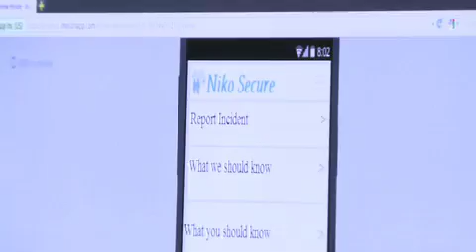Safaricom Appwiz Challenge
Now in its second year running, the Safaricom Appwiz Challenge is an annual challenge that seeks to help identify and develop successful early stage mobile technology based companies.

This video chronicles the 2014 Appwiz Challenge, showcasing various stakeholders of the project as well as featuring the finalists and their applications.